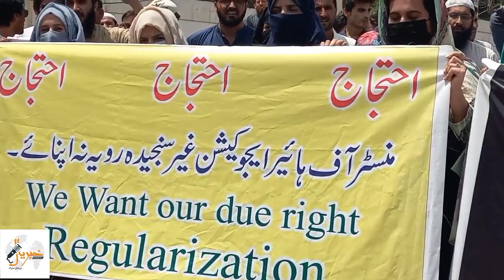فاٹاکالجز کے پراجیکٹ لیکچرارز کا پشاور پریس کلب کے سامنے احتجاجی مظاہرہ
فاٹاکالجز کے پراجیکٹ لیکچرارز نے پشاور پریس کلب کے سامنے احتجاجی مظاہرہ کرتے ہو ئے انصافی حکومت سے مطالبہ کیا کہ ہمارے ساتھ کیا گیا وعدہ ایفائے کیجئے۔اور
فاٹاکالجز کے پراجیکٹ لیکچرارز کو مستقل کیا جائے۔۔